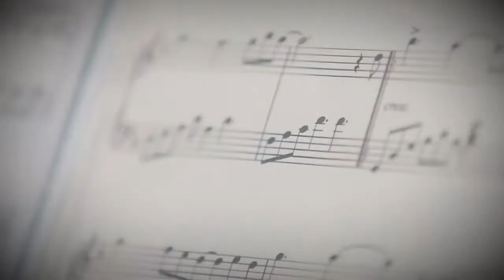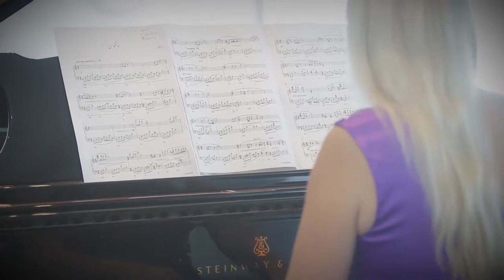UAE Based|Female Pianist|Code 30100|Promo Video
Prima Donnas Entertainment Dubai - specializing in providing the very best local and International performers worldwide.
Our many years in the business brings it's own brand of expertise and cutting edge knowledge to create a unique experience.